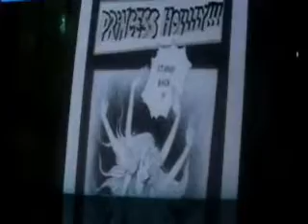clip 3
slfkj